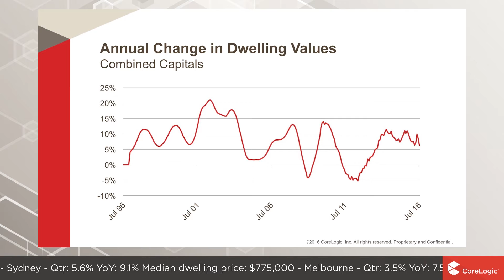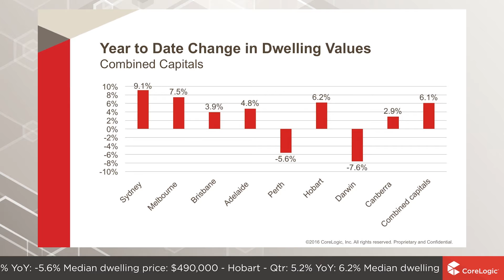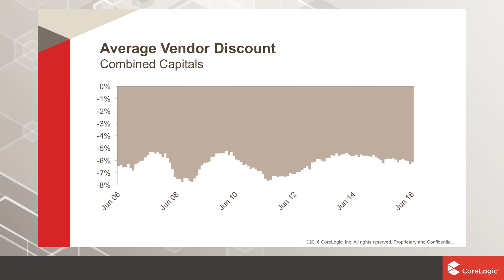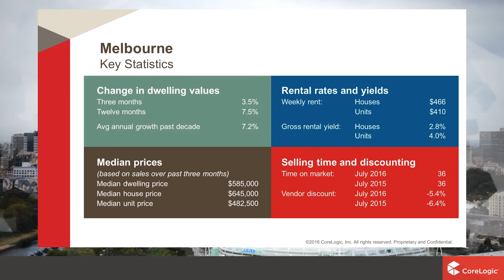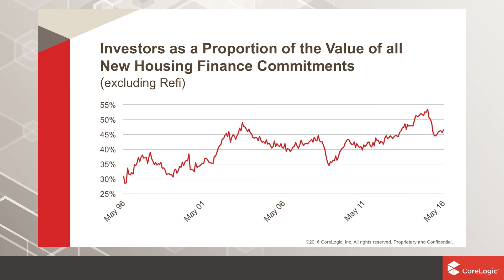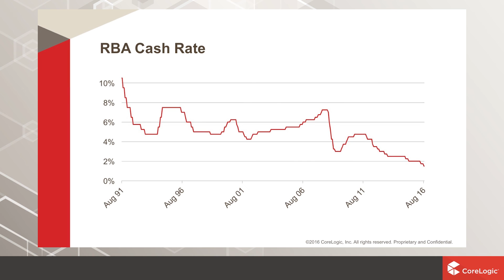Melbourne Housing Market Update | August 2016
Watch the latest Housing Market Update for Melbourne, VIC. The housing and economic data is derived from the CoreLogic Hedonic Home Value Index for the month of July, released August 2016.